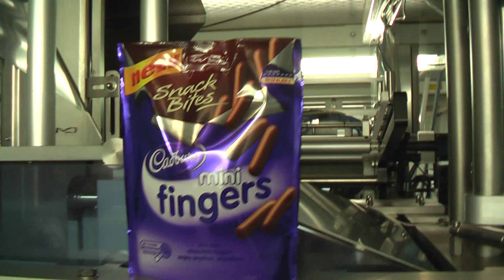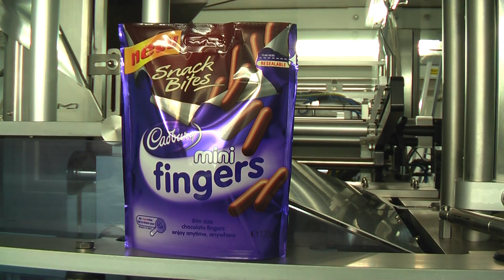Ilapak Vegetronic 4000 VFFS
VIDEO of continuous motion VFFS (vertical form fill seal machine) stainless steel continuous motion BAGGER; Ilapak Vegetronic 4000, available from Alard Equipment Corporation.